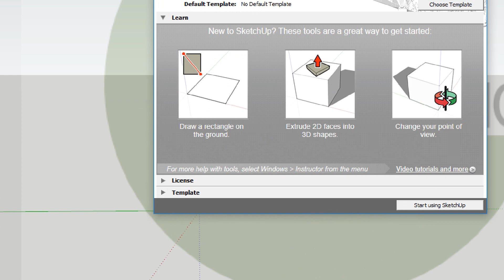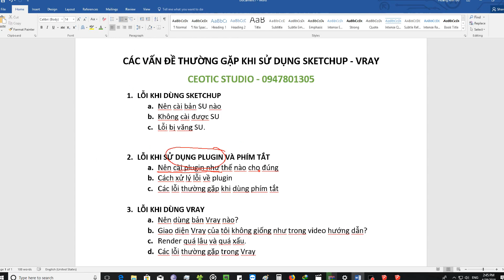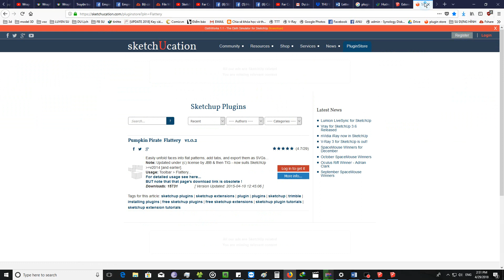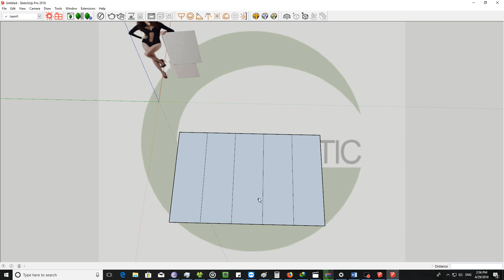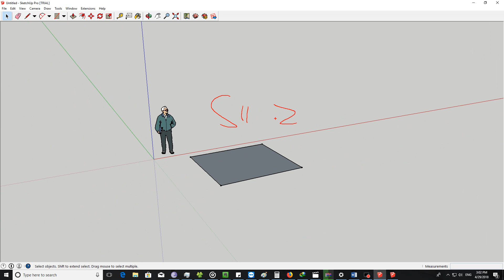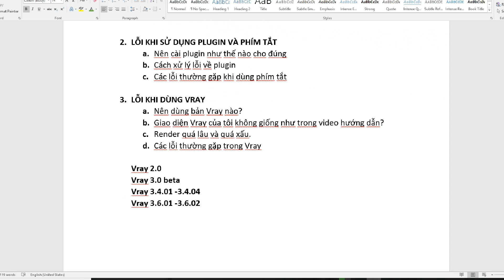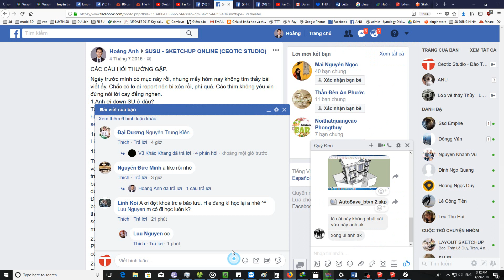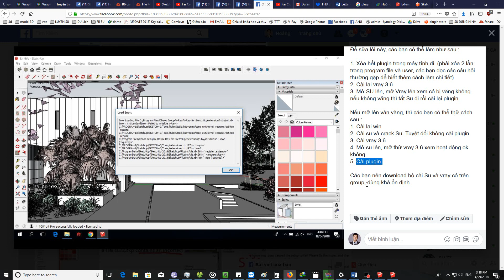Các vấn đề thường gặp khi sử dụng Sketchup Vray và cách xử lý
CÁC VẤN ĐỀ THƯỜNG GẶP KHI SỬ DỤNG SKETCHUP - VRAY
Trong video này, mình xin chia sẻ một ít kinh nghiệm về các lỗi thường gặp và cách xử lý trong quá trình sử dụng Sketchup và Vray.

1. LỖI KHI DÙNG SKETCHUP
a. Nên cài bản SU nào
b. Không cài được SU
c. Lỗi bị văng SU.

2. LỖI KHI SỬ DỤNG PLUGIN VÀ PHÍM TẮT
a. Nên cài plugin như thế nào cho đúng
b. Cách xử lý lỗi về plugin
c. Các lỗi thường gặp khi dùng phím tắt

3. LỖI KHI DÙNG VRAY
a. Nên dùng bản Vray nào?
b. Giao diện Vray của tôi không giống như trong video hướng dẫn?
c. Render quá lâu và quá xấu.
d. Các lỗi thường gặp trong Vray